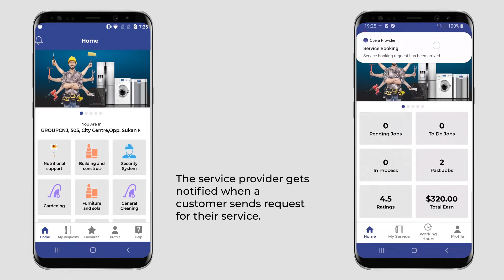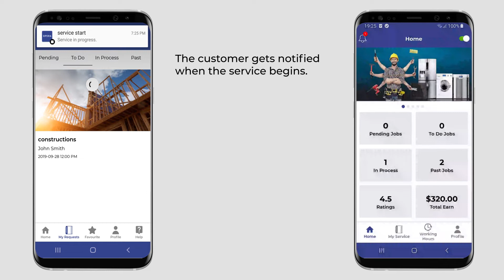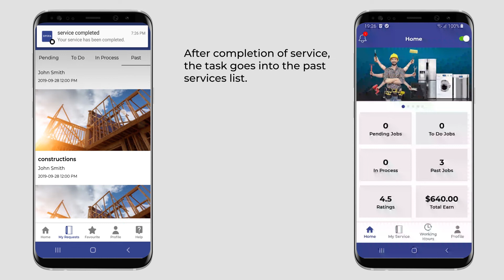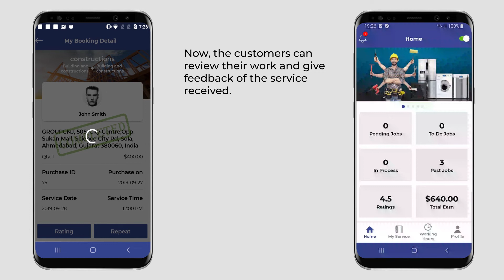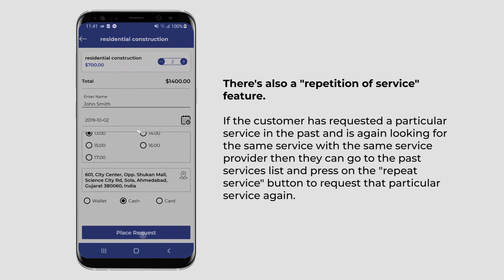Start On-Demand Home Service Marketplace in Your City Today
The Global Home Services Market was valued at USD 281.65 Billion in 2018 and is surmised to witness a growth of 18.91% from 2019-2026 and reach USD 1,133.40 Billion by 2026.

Ondemand services have penetrated in our daily lives and more or less we all depend on these services. On-demand Home services are one of the most used online Marketplace globally.

👉 Do you want to start your own HomeService market online in your city?

Provide your customers with the platform that will help them to find the service they need, and just buy it online within a couple of clicks. When customers need quick assistance with their household chores, your app will be there. Whether it is cleaning, relocation OR delivery OR helper work your solution will come as a lifesaver.

Opera is a home service marketplace solution that will establish your home service business.

► The app solution comes with:

Admin Panel(You)
Customer app
Service provider app

👉 What makes OPERA the ultimate solution for every service?

► It provides holistic home services:

Handyman
Plumbing
Electrician
Car washing
Carpenter
Laundry services
Home cleaning
AC maintenance and repair and everything else.

► Provides your users with these features:

Booking
In-app chat
In-app Payment
Various choices of services
Tracking service providers
Booking History
Help section
Service invoice
Push notification

👉  Do you want to make such an on-demand home service for your city?

👉 Looking for this type of On-Demand solution in your country? OR Want to create On-Demand App? then we will help you to develop this solution for your business within 48 hours.

👉 OR you can browse to get more ideas about on-demand for startup